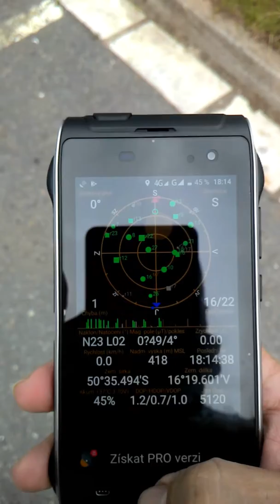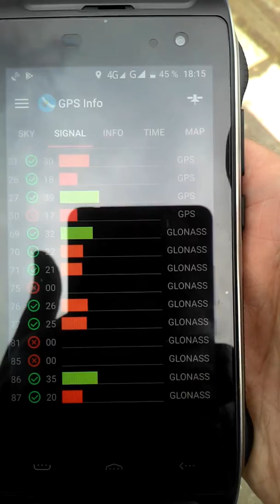HOMTOM HT20 PRO GPS TEST WITH GLONASS